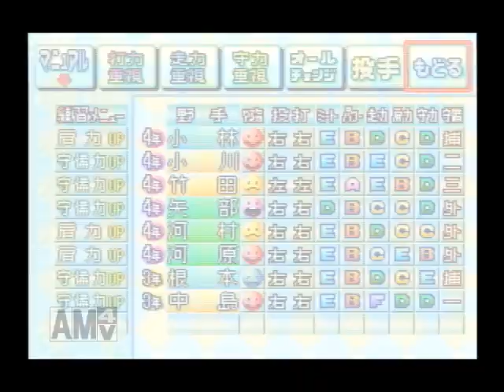パワプロ6 サクセス 熱血大学でオールAを作る。その②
斎藤のアベレージイベントは来ましたが、能力はボチボチに。